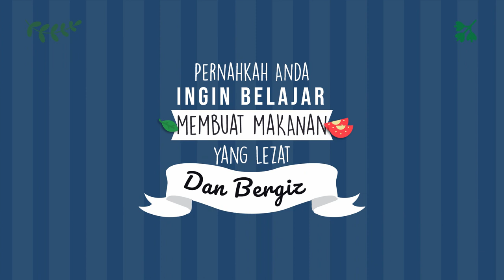Editor Promosi Resep Makanan Tahu Campur, Bubur Manado, Nasi Kunyit, Papeda,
Jasa Edit Video Promosi / Editor Promosi Resep Makanan Tahu Campur, Bubur Manado, Nasi Kunyit, Papeda, atau

Daftar Isi
00:00 - Cara Edit Video Iklan Lapis Legit, Tips Konten Lawar Bali, Tips Iklan Rujak Cingur
00:10 - Contoh Iklan Promosi Resep Makanan Nasi Goreng, Gado-Gado, Sate Padang, Nasi Campur,
00:30 - Contoh Video Promosi Resep Makanan Nasi Uduk, Rawon, Sate Kambing, Martabak,
00:40 - Contoh Konten Branding Resep Makanan Sate Padang, Pecel Lele, Es Teler, Rujak,
00:50 - Resep Makanan Sop Buntut, Rujak, Ikan Bakar, Mie Goreng,